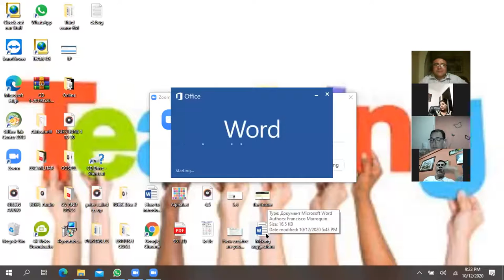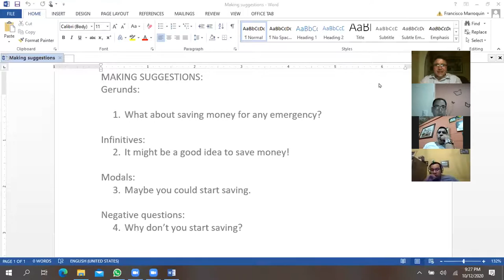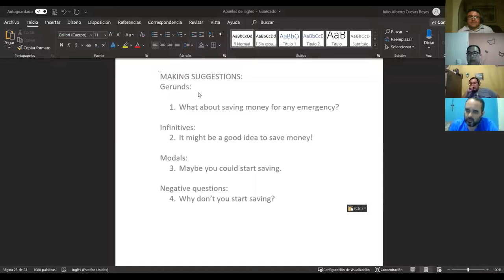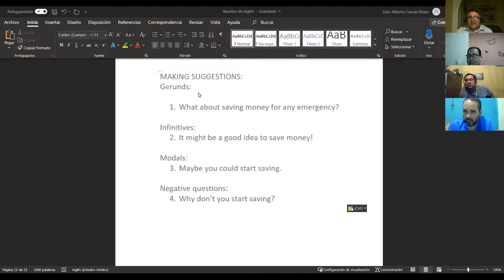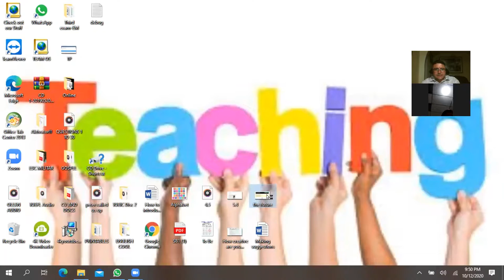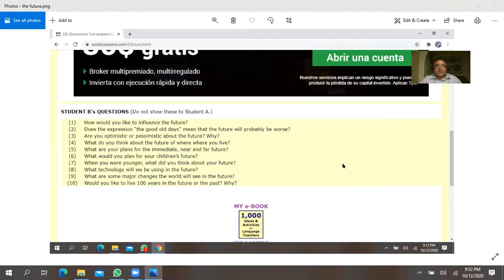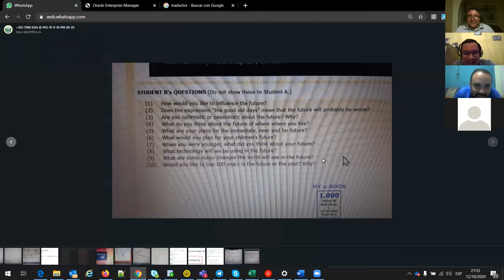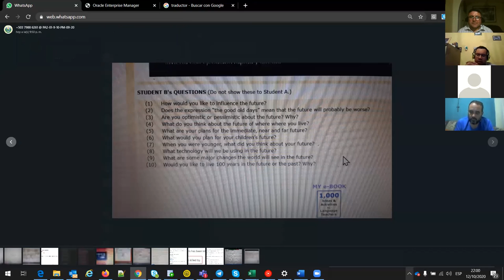Ingles Corporativo-OCT 12TH MAKING SUGGESTIONS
OCT 12TH-MAKING SUGGESTIONS